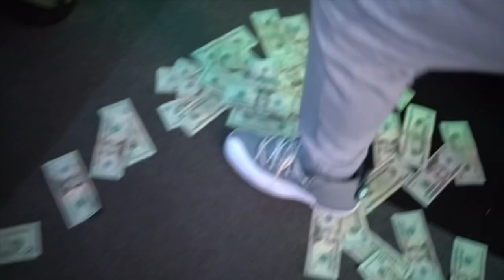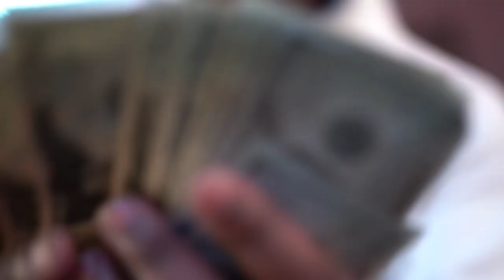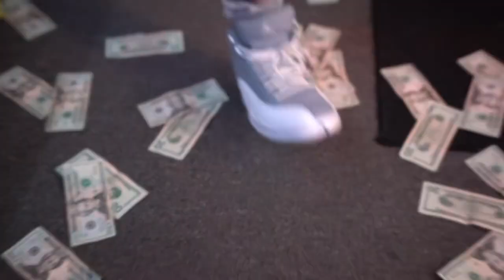“ Bacon “ LIVE studio performance vlog Ft 162Dee